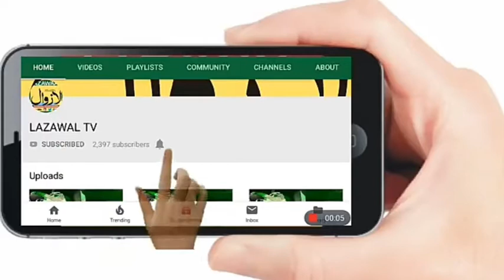Resend CAPD Director today review meeting in Dak Banglow khanabal Anantnag.